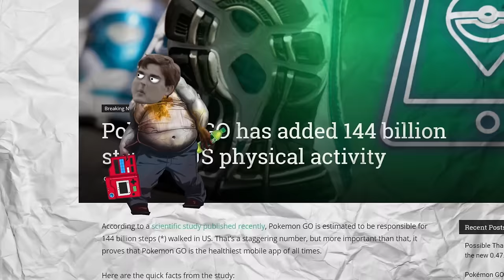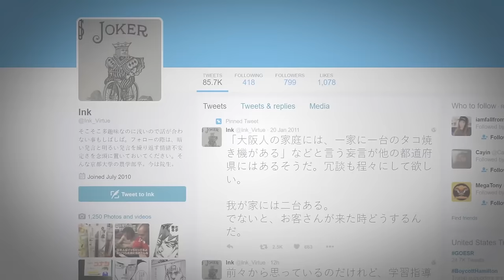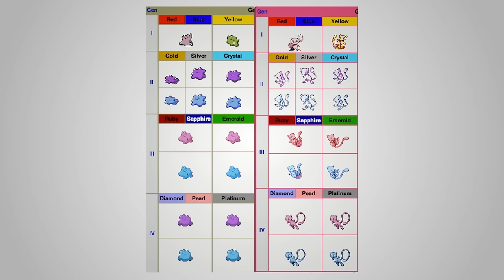Game Theory: Pokemon GO's TRAGIC END!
Special thanks to Audible for partnering with us for this episode!

We all know Pokemon Go, but where IS this game in the Poke-universe? What does it MEAN for the world of Pokemon? Well it turns out that Pokemon Go may just hold the key to answering one of Pokemon's longest held mysteries - one that has lingered since the very first generation...

Can Bullet Bill kill you?